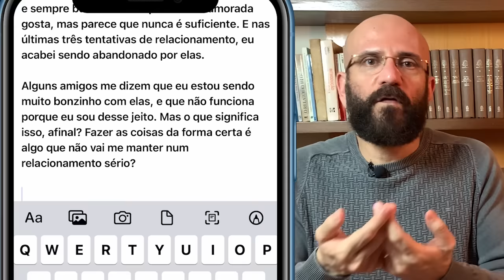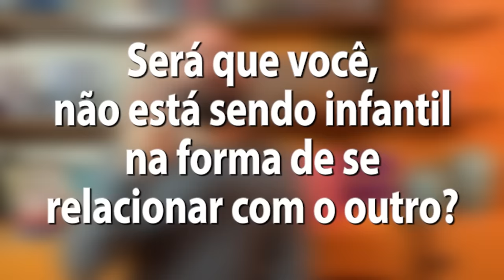NINGUEM GOSTA DE GENTE BOAZINHA | Marcos Lacerda, psicólogo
Será mesmo verdade que gente boazinha nunca tem sorte nos relacionamentos? Se é assim, como resolver essa situação? Veja as dicas do psicólogo Marcos Lacerda a esse respeito.

CHEGOU O NOVO LIVRO DE MARCOS LACERDA!
AMAR-SE: UMA VIAGEM EM BUSCA DE SI MESMO

AMAR, DESAMAR, AMAR DE NOVO - O PRIMEIRO LIVRO DE MARCOS LACERDA!